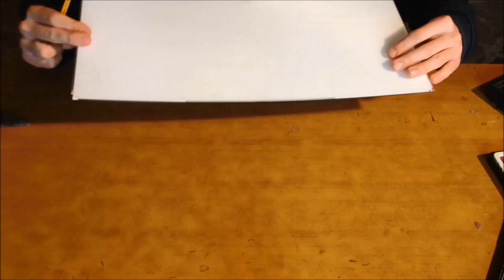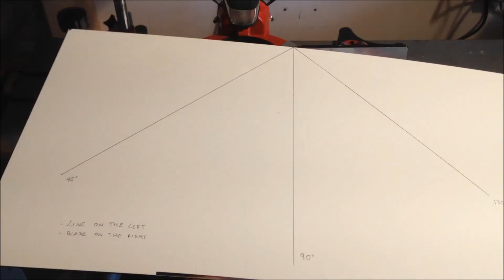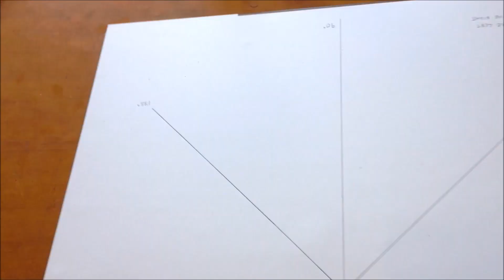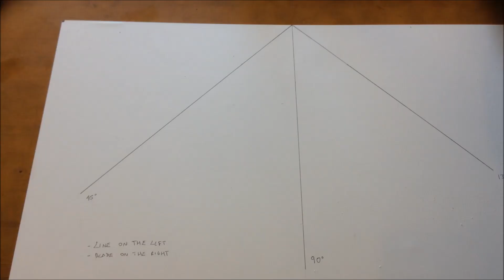Einhell TH-SM 2131 [Set Blade for Perfect Cuts] *My Way*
If you have some suggests I'll appreciate.

TH-SM 2131 Dual
• Integrated drag function for wide workpieces
• Turntable with precise angle setting for angular cuts
• Saw head tilts to the left and right for miter cutting
• Includes laser (mains-powered) for precise guidance while cutting
• Supports for sawing long workpieces
• Workpiece stop with rails adjustable to the left and right
• High-grade carbide-tipped precision saw blade
• Clamping device for holding the workpiece securely in position
• Includes sawdust bag to keep the workplace clean
• The transport brace ensures safe mobility
• Table insert with scale
DESCRIPTION
The TH-SM 2131 Dual is a drag, crosscut and miter saw for cutting wood, laminated panels and plastic. The saw head can be tilted to the left and right for high flexibility in setting miters on two sides. An integrated, mains-powered laser marks the cutting line, enabling the workpiece to be positioned quickly and exactly. The high-quality turntable of the TH-SM 2131 Dual comes with an exact angle adjustment facility for angular cuts which can be latched single handedly in various positions. The integrated drag function enables you to cut particularly wide workpieces. Workpiece supports on two sides, a clamping device for reliable securing of the workpiece and a workpiece stop with rails that adjust to the left and right enable safe, precise operation. The table insert is equipped with a practical scale for reading off the workpiece width. The high-grade carbide-tipped precision saw blade guarantees clean, powerful cutting results. A sawdust bag keeps the workplace clean. A transport brace is provided for easy and safe mobility.

Mains supply 230 V | 50 Hz
Power 1500 W
Max. power (S2 | S2time) 1800 W | 5 min
Idle speed 5000 min^-1
Saw blade 210 mm x 30 mm
Number of saw teeth 48 Pieces
Mitre cut 45 ° - 45 °
Swiveling range 45 ° - 45 °
Cutting width 90° x 90° 310 mm x 62 mm
Cutting width 90° x 45° 210 mm x 62 mm
Cutting width 45° x 90° 310 mm x 36 mm
Cutting width 45° x 45° 210 mm x 36 mm
Diameter of suction adapter 36 mm

ITALIANO!
SPECIFICHE TECNICHE
- Testa inclinabile sia a destra che a sinistra da 0° fino a +45°
- Lama HM di qualità professionale, capacità di taglio 200 mm su legno truciolato
- Funzione radiale su doppia guida
- Sacco raccogli trucioli e gancio di supporto laterale inclusi
- Dispositivo laser incluso (alimentazione rete)
- Guida su guide scorrevoli a sinistra e a destra
- Inserto con scala di misurazione
- Piano girevole con regolazione a scatti dell'angolazione da -45° a +45°
- Dispositivo di serraggio del pezzo da lavorare

CARATTERISTICHE TECNICHE
- Tensione: 230 V ~ 50 Hz
- Potenza nominale:
- 1.800 Watt S2 5 min
- 1.500 Watt S1
- Nr. giri: 5.000 min-1
- Lama HM / Nr. denti: Ø 210 x Ø 30 mm / 48 Z
- Larghezza taglio 90° / 45°: 310 x 62 mm / 210 x 62 mm
- Larghezza taglio 2 x 45°:
- sinistra: 210 x 36 mm
- destra: 210 x 20 mm
- Pannelli fino a max.: 310 mm
- Peso: 10,3 kg